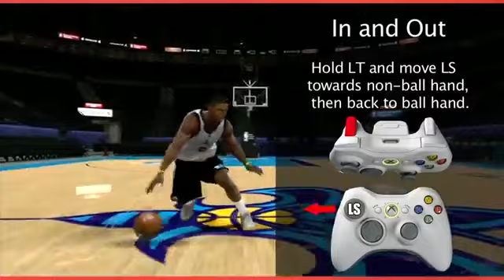NBA 2K11 - Controls Feature [HD]1970